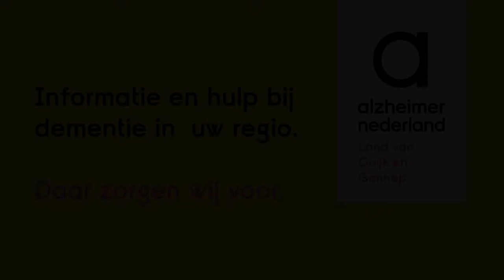Alzheimer land van Cuijk en Gennep, thema Dilemma's deel 1